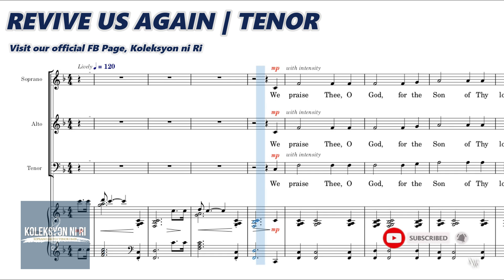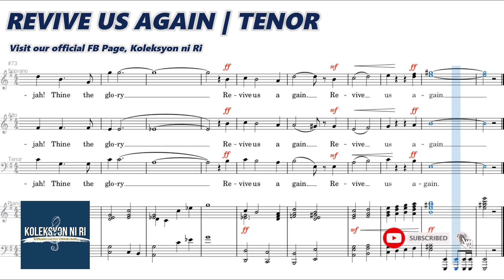Revive Us Again by Susan White | Tenor | Piano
Words and Music by William Mackay and John Husband
Arranged by Susan White

Soon.